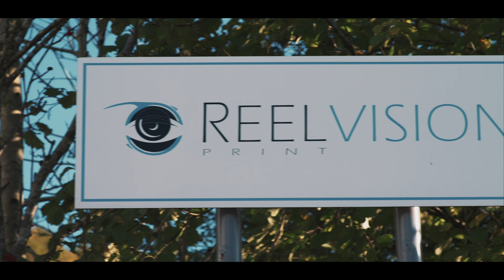Watch our profile film from us all at Reelvision Print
WHY CHOOSE REELVISION?
Our strategy is simple: to make our clients more successful through the advantages we deliver. Specialising in low volume printed folding cartons for niche and fast-moving products in the pharmaceutical, healthcare, veterinary, cosmetics and personal care industries, our attention to detail in terms of traceability, hygiene and product security is evident in our adherence to the most stringent quality standards and codes of practice.

That's why we are a trusted supplier of the NHS as well as many other leading organisations and brands. So, whether you are looking for a carton for a clinical trial, life-saving drug or to launch a new commercial product, you can be confident that we will deliver the solution that’s right for you.

OUR PROCESS
FROM BRIEF TO DELIVERY
01 We explore
Your company deserves the best in order to fulfil your customer expectations, build strong long-term relationships and develop a prosperous business.

At Reelvision Print, our first priority is to understand your brief. We then act as an advisor to identify the best form of packaging, present sample constructions for approval and confirm costs. Many of our clients remark on our determination to go the extra mile with regards to both the high quality of our products and the reliable service we provide.

02 We produce
Utilising a revolutionary development in narrow web in-line printing and die-cutting, Reelvision Print specialises in producing low volume folded printed cartons, sometimes in quantities as low as 250 units, and we react to our customers’ requirements within in days, not weeks.

Capable of printing up to seven colours, with the ability to print on the inside of the carton, our system prints, varnishes, cuts and creases, Braille embosses and removes waste to deliver an unglued carton blank in less than 10 seconds of production time.

03 We deliver
Operating from our expanding modern factory unit, the Reelvision Print company policy is to offer a quick, reliable and secure service that adheres to the requirements of ISO9001:2015 and PS9000:2016 pharmaceutical good manufacturing practice.

Drawing from over 80 years of combined expertise Reelvision Print has established a reputation as a supplier who fulfils the demand for short-run carton supply and genuinely enables its customers to order exactly what they want, when they want it.